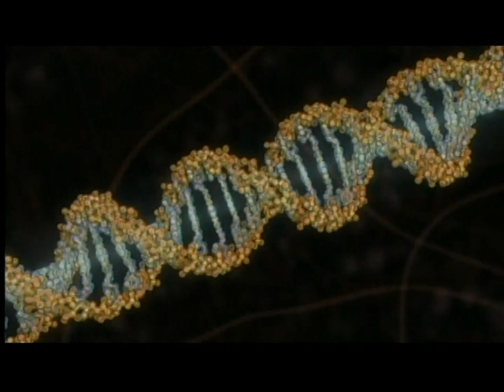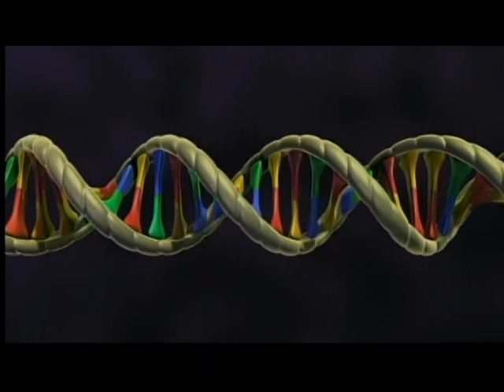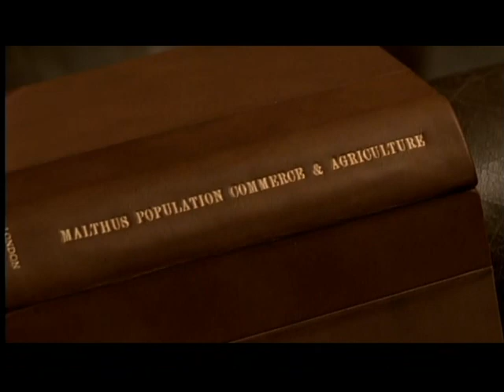3of8 - Evolution - Darwin's Dangerous Idea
Episode 01: Why does Chrales Darwin's "Dangerous Idea" matter more today than ever, and how does it explain the past and predict the furture of life on Earth? The first show interweaves the drama of Darwin's Life with current documentary sequences, introducing key concepts of evolution.